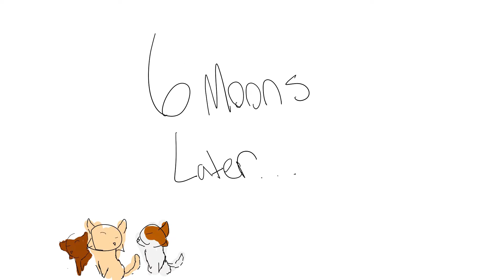Nobody believes Amberpaw (warriors OC)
I have 11 map parts.

I made this in a few hours.